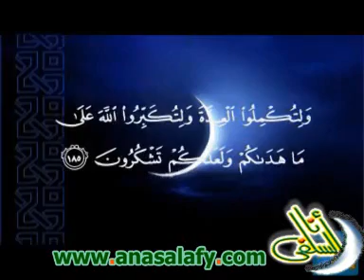حال النبى فى استقبال رمضان(الجمعة 6-8-2010). الشيخ/ شريف الهواري